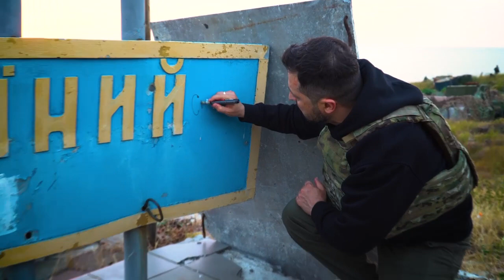Володимир Зеленський відвідав о. Зміїний на 500-й день повномасштабної війни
"Вдячний усім, хто бився тут проти окупантів. Вшанували памʼять героїв, які віддали своє життя в цій битві – одній із найважливіших за час повномасштабної війни" — написав президент